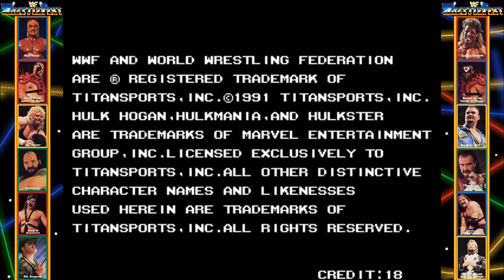WWF Wrestlefest ARCADE - Royal Rumble - Smash of Demolition (1080p/60fps)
WWF WrestleFest is a professional wrestling arcade game released by Technōs in 1991, featuring stars of the World Wrestling Federation (WWF). The game was distributed by Technōs in Japan and North America and by Tecmo in Europe and Australasia. It is the sequel to Technōs' previous WWF game, WWF Superstars. Compared to Superstars, WrestleFest adds a variety of different wrestlers to the roster as well as enhanced graphics and sound. There are more voice samples, including commentary and pre-match introductions by WWF ring announcer Mike McGuirk. The voiced cut scenes featuring Gene Okerlund from Superstars returned as well.

Gameplay

Just like its predecessor, WrestleFest simulates professional wrestling matches. The game adds support for up to four simultaneous players and the ability to insert more credits into the machine to buy energy.[3]

Players can perform numerous double team moves.[3] These are performed by tagging in a partner with the opponent in the proper position or tagging while holding the opponent in a headlock. Additionally, after a team member has been on the apron for a certain length of time, they will "power up," temporarily giving them the ability to win all grapples and inflict more damage than usual.

The moveset in WrestleFest differs from WWF Superstars in that more than one maneuver is assigned to each control combination and these vary widely among the characters. For example, Ted DiBiase may respond to the "punch" button during a grapple by performing a backbreaker, a piledriver, a suplex, or his Million Dollar Dream finisher. The move he performs depends partially on a CPU "variety" sequence and on the energy level of the opponent.
Modes

Two modes of play are available. In Saturday Night's Main Event mode, the player must pick two wrestlers to form a tag team and take them through a series of matches, including a title match with the Legion of Doom. After winning the title match, the player must once again take their team through a series of matches and finally defeat the Legion of Doom a second time to complete the game.

In the new Royal Rumble mode, the player picks one superstar and takes him through a Royal Rumble match. Elimination occurs by pinfall, submission, or being thrown out of the ring. Before a new wrestler enters the match, an inset of the wrestler taunting in front of a camera appears on screen.

Featured wrestlers

The game features ten selectable wrestlers. Hulk Hogan, The Ultimate Warrior, "Million Dollar Man" Ted DiBiase and Big Boss Man return from WWF Superstars. Jake "The Snake" Roberts, Earthquake, Mr. Perfect, Sgt. Slaughter, Demolition Smash, and Demolition Crush, are available as new characters, with The Legion of Doom (Hawk and Animal) making an appearance as a non-selectable boss tag team.

By default, Demolition must be selected as a team in Main Event mode and can not be teamed with any other playable characters. Under emulation, cheat codes allow the player to team Smash or Crush with other characters.

Hawk and Animal are not initially selectable in the arcade version, but a second player can "buy-in" to the game while the first player battles Legion of Doom in the Main Event mode, allowing them to control Hawk and Animal and continue playing as them if they win the two-player match. Cheat codes for emulators exist to allow the Legion of Doom to be playable (both together and separately). Both Hawk and Animal have twice as much energy as the other characters.